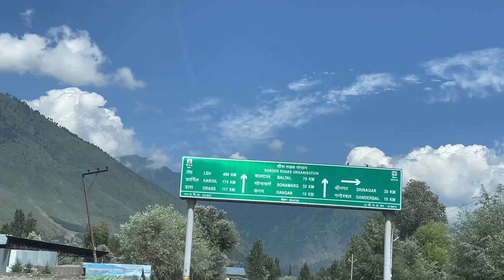Traveling Punjab to Jammu🏔️🗻|| ਪਹਿਲਾ ਟੂਰ 🚗ਪੰਜਾਬ to ਜੰਮੂ ਕਸ਼ਮੀਰ||mangat vlog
TRAILER from Punjab to Jammu Kashmir. Launching my first vlog
In kashmir you can visit
1. Patnitop
2. Dal Lake
3. Sonamarg
4. Leh